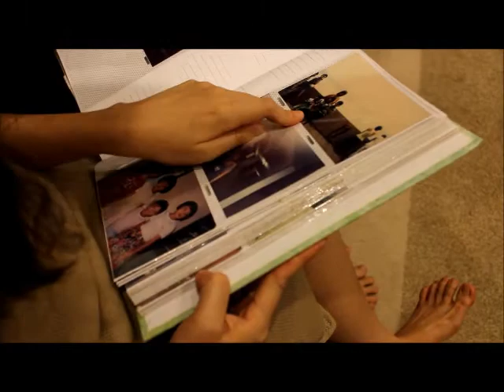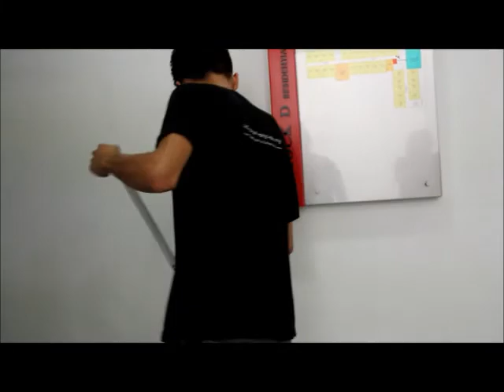Documentary halfway of reborn